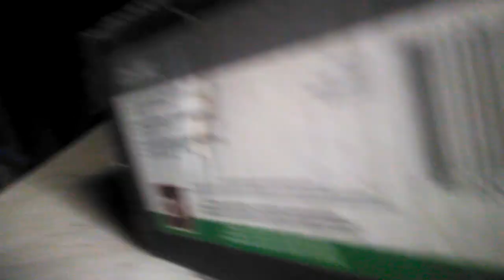Ducks came home early.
Chicks and mama hen going on the ground.